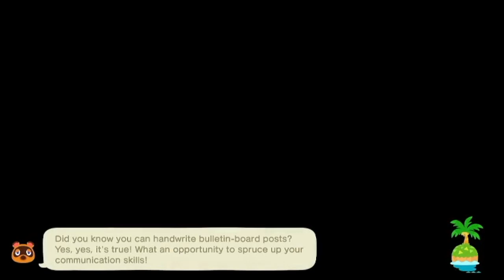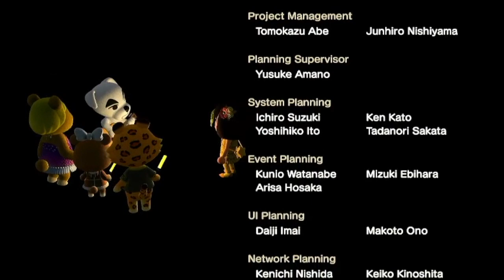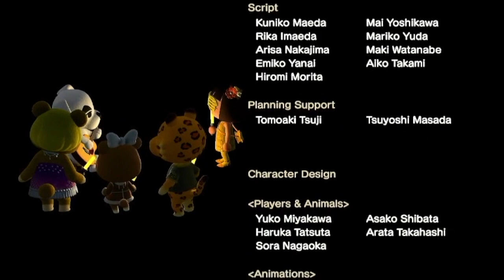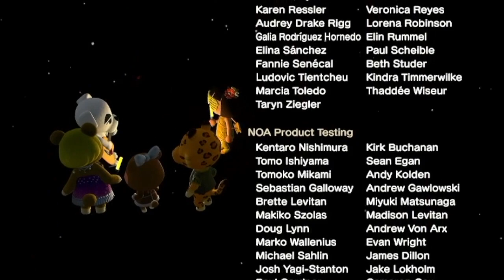Cool Leonardo's Birthday! & Let's Rock This Party Like a BANG! Special!!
Probably the most unexpected birthday plans I ever have in New Horizons!
As you know during the time I record this Leo've been on Maliblue for around 2 weeks!!!
Didn't realize his birthday's like coming really soon by the time I did the villager hunt!!!
But!!! I'm excited too since I've been wanting him for so long!!!
This part's going to be a BANG!!!
Yep!! Going all out for this party with fancy dress up & presents that I'm sure Leo'll love no matter what!!!
Also I just realize I'll have more of birthday specials coming soon after this video!
Never though I'll be busy on managing my friends's big day!!!

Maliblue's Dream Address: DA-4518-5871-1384